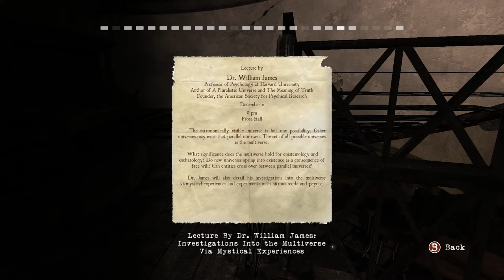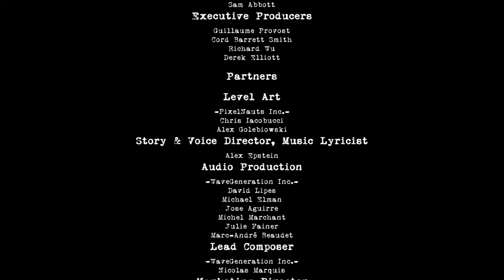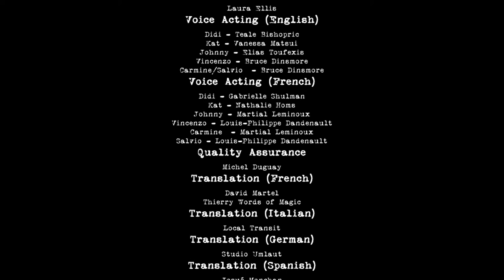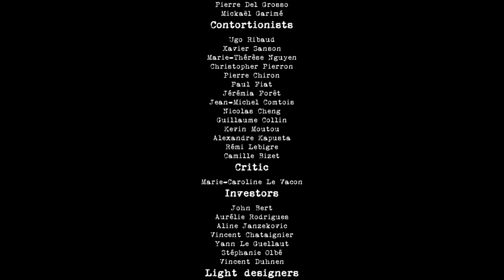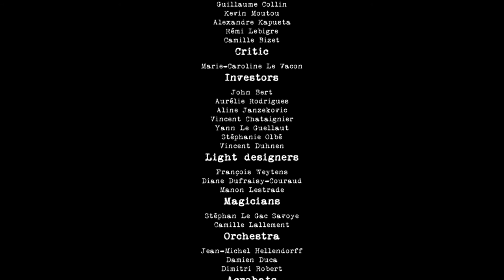Contrast Walkthrough Guide Final Part 7 1080p HD PC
END ENDING FINAL FINALE

CONTRAST is a puzzle/platform game where you can move between a fantastic 3D world and a mysterious shadowy universe in 2D in the blink of an eye. Delve into a dreamlike and surreal 1920s world, inspired by the performance art world of vaudeville and film noir, and cradled by a smooth and sultry jazz ambiance.

In this universe, where the boundaries between showmanship, magic, intrigue and deception are blurred, you play Dawn, the imaginary friend of a young girl named Didi. You have the power to slip from the 3D dreamscape into the parallel 2D shadow world bound to it. Cast light on a shadowy story by manipulating light sources in the 3D world to distort, enlarge or stretch the 2D shadow world. Manipulating and shifting between light and shadow will be the key elements that you will need to use to solve our world of shadow-based puzzles and help progress Didi's story!

Key Features

    Shift between the physical 3D world and the 2D shadow world, at any lit wall surface

    Create unique shadow landscapes by manipulating light sources and real world
objects, and use this ability to solve mind-bending puzzles

    Experience a new story and world, exploring adult themes through a child's eyes

    Immerse yourself in a lush vaudevillian world of cabaret singers, circus performers, and magic

Best Quality, Best Resolution, Ultra High Max Graphic Settings.1440p 1080p 720p HQ HD Playthrough Lets play Gameplay.

"contrast PS3 Gameplay"
"contrast PC Gameplay"
"contrast Xbox360 Gameplay"
"contrast Wii U Gameplay"
"contrast Walkthrough"
"contrast Let's Play"
"contrast Playthrough"
contrast part 7
contrast Ending
contrast End
contrast part 7
"contrast Walkthrough part 7"
"contrast Playthrough part 7"
"contrast Gameplay part 7"
"contrast 2013"
contrast Gameplay
contrast PC Gameplay
contrast DLC
contrast NEW
contrast Game Trailer
contrast Cutscene
contrast Opening
contrast Intro
contrast Ending
contrast Achievements
contrast Guide
contrast Achievement Guide
contrast Secret
contrast Easter Egg
contrast 2013 Walkthrough part 7 PS3
contrast Walkthrough part 7 Xbox 360
contrast Walkthrough part 7 PC
contrast Game Trailer
contrast Game Gameplay
contrast Review
contrast Game Trailer 2013
contrast The Video Game
contrast Ending
contrast Final Boss
contrast Gameplay Trailer
contrast Gameplay Walkthrough part 7
contrast Gameplay Xbox 360
contrast Gameplay PC